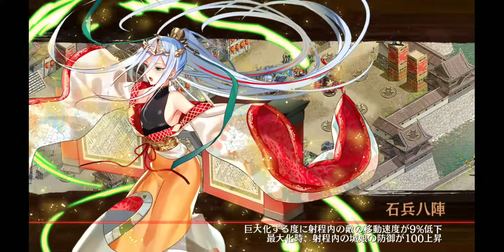御城プロジェクトRE～CASTLE DEFENSE～_2021-05-08-12-05-59